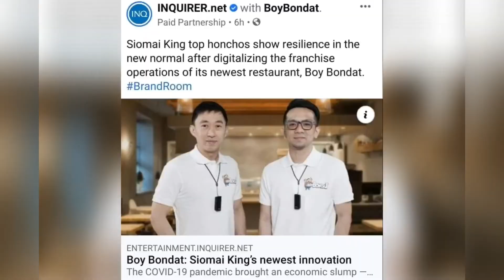JC PREMIERE | HAKOT AWARDS 2020 | MISS UNIVERSE MIRIAM QUIAMBAO